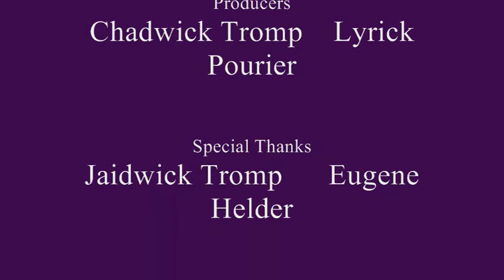Chadwick tromp Catcher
The best catcher on the island of Aruba! 16 years old kid.